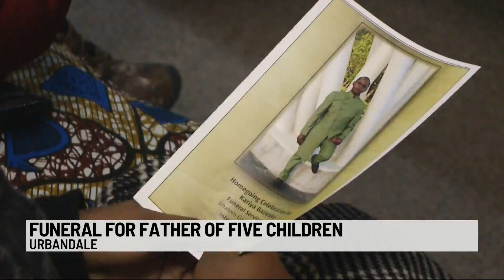Funeral held for Des Moines father of 5 killed in crash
Family, friends and neighbors gathered to say a final goodbye to 30-year-old Bazirake Kayira, a Des Moines father of five children who was killed in a crash in Marshall County on New Year’s Eve.